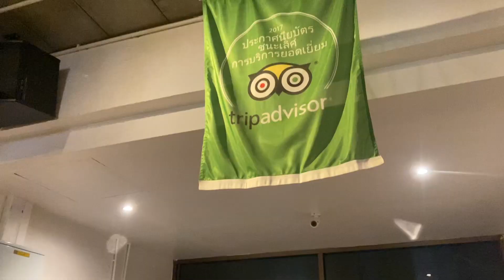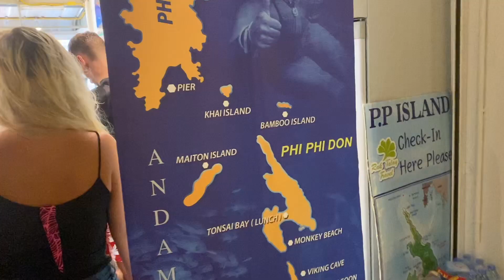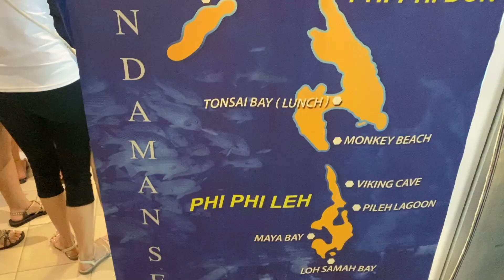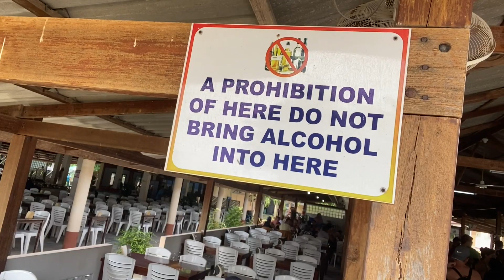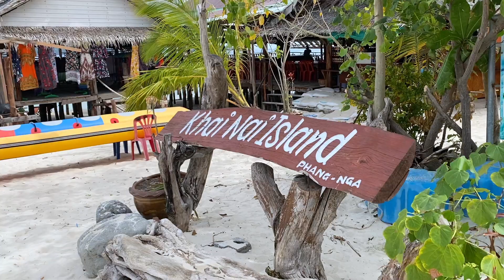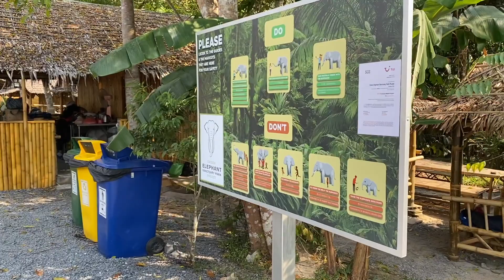Phuket Vacation Vlog: Episode 3 (Phi Phi Islands and Green Elephant Sanctuary)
HEY YA'LL and WELCOME BACK!

Come with me to Phuket, Thailand! This is episode 3 of 4. I call them episodes because i couldn't help but to edit everything in and show how the trip went so everything is in the 'series' :)

Maybe you are planning on visiting or you are reminiscing, let me know what you think about the video!

This episode ft. Rak Tally Travel Tours
and Green Elephant Sanctuary.

Instagram TicTok Facebook : mellobeauti
TicTok